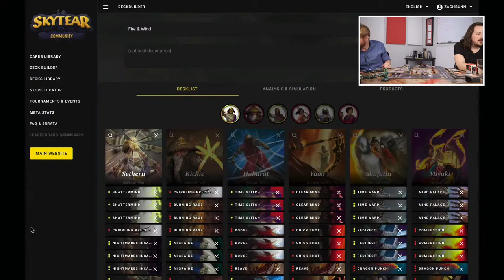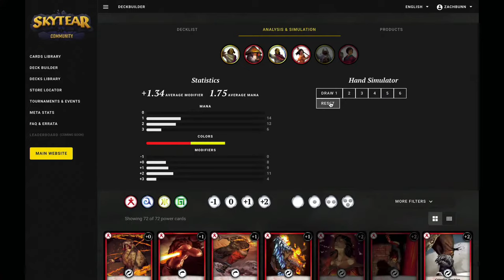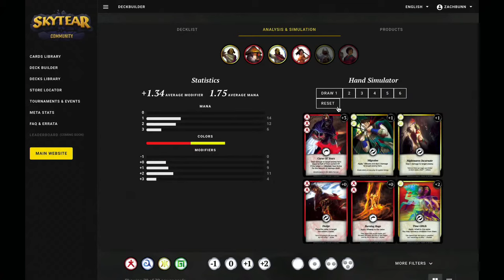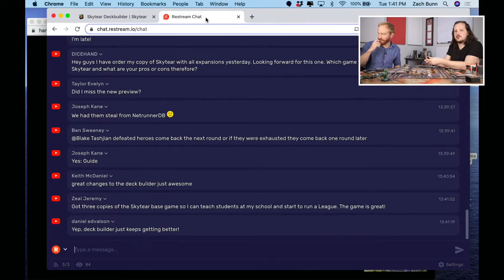Skytear - Final "Into Ashes" Preview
We reveal and play using our final preview from the upcoming Skytear expansion, Into Ashes.

Interested in getting future Skytear expansions automatically? Consider a subscription